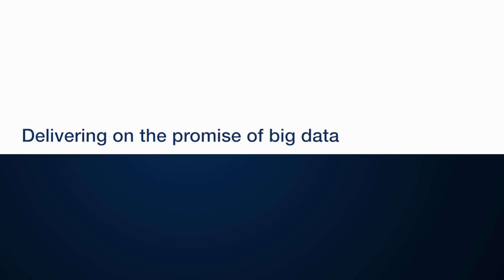Rewiring Citi for the digital age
Citigroup’s Head of Operations and Technology describes the bank’s efforts to accelerate its digital transition, as well as the importance of having the right talent and agility to pull it off.